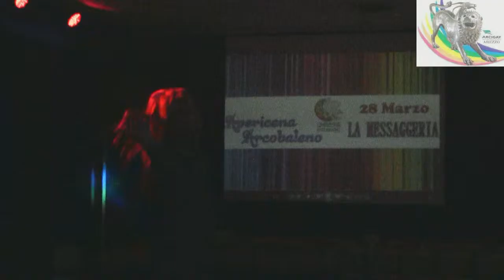Aperitivo XL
Arezzo 14/03/2013